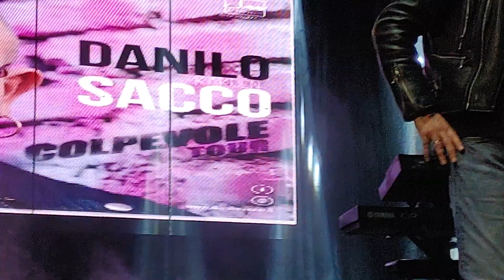25 maggio 2024 Padru Loc.Sa Serra (SS) Danilo Sacco in concerto "Non ho santi in paradiso"